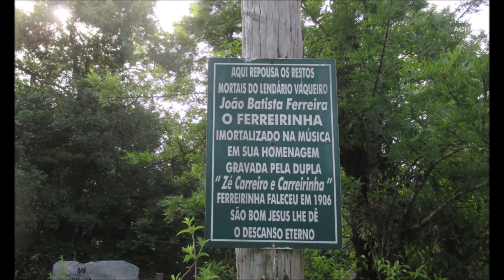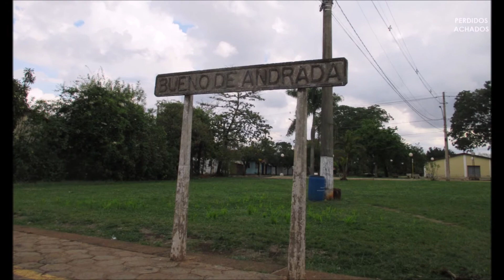Retrospectiva 2021 - Os lugares que visitamos!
Doe qualquer valor e nos ajude a ir mais longe e mostrar mais lugares.
Nossa chave pix é nosso mesmo e-mail de contato.

Titular da conta: E.J.Z. (Banco Itaú - iti)

Prefere transferir ou depositar?
Banco 341 {Itaú S/A (iti)}
Agência 0500

Qualquer valor nos ajuda!!!

Você também pode doar valores fixando comentários, e também pode ser membro do canal pagando mensalmente uma taxa que nos possibilitará cobrir as diversas despesas que temos por pegar estradas muitas vezes em péssimas condições e lugares distantes!

Precisamos da sua parte! Financie a história da sua região!
Estamos há 4 anos no ar com mais de 200 locais filmados e muitas histórias contadas.
CANAL PERDIDOS ACHADOS

Compre também meu livro: "Os garotos da calçada" - Editora Viseu

Não conhece nosso canal! Então borá lá e seja bem vindo

Visitando lugares e contando históricas do interior de São Paulo
Capelas, bairros, distritos, cidades, cemitérios, ruínas, histórias, lendas!